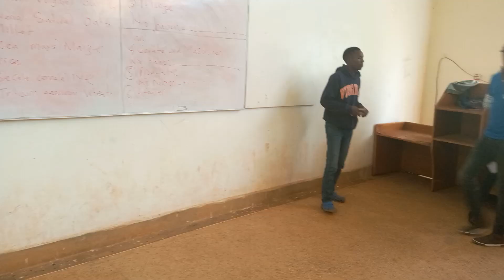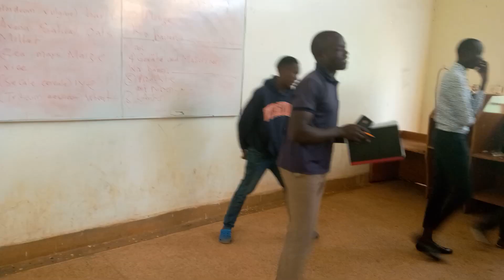Gruppenarbeit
Das Sprechen